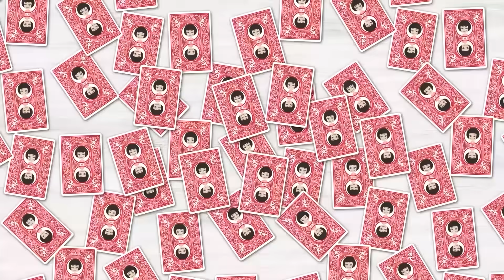既婚者と不倫する親友「協力して」私「無理」⇒逢いたくもないのに親友が連れてきた相手の顔を見て驚愕【スカッとする話】【スカッとする話】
イシシッ！パニ子だよ＼(￣▽￣ ) 既婚者と不倫する親友「協力して」私「無理」⇒逢いたくもないのに親友が連れてきた相手の顔を見て驚愕【スカッとする話】【スカッとする話】